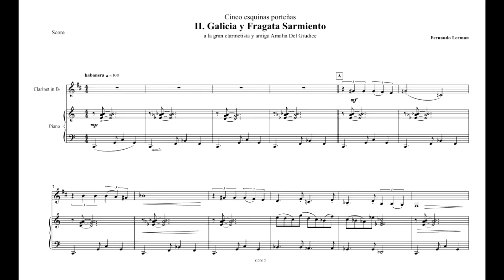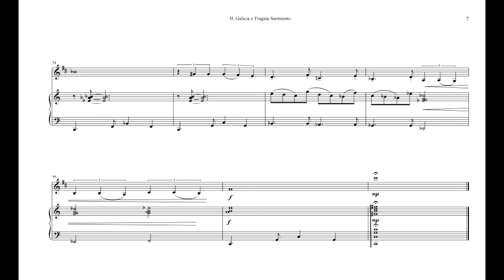Cinco esquinas porteñas - Galicia y Fragata Sarmiento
Cinco esquinas porteñas (Fernando Lerman)
2. Galicia y Fragata Sarmiento
Clarinete: Amalia Del Giudice
Piano: Lucas Urdampilleta